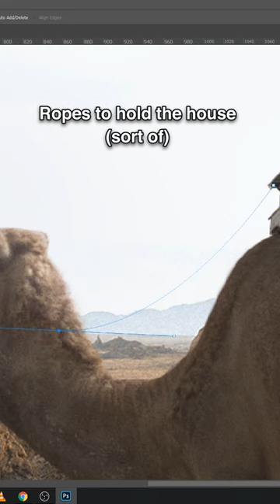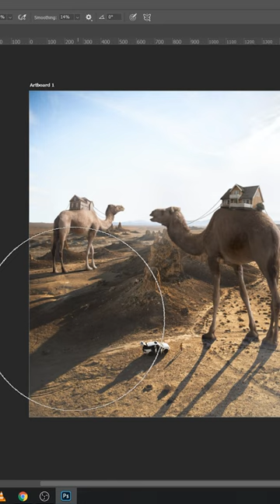Camel photo manipulation | Photoshop 2022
Materials used:  @Unsplash  and other free stock elements

Wish you and your family a joyous wonderful day.